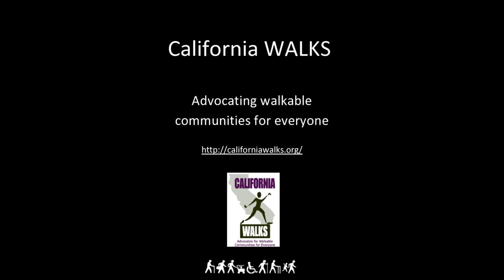Kids in Danger of Getting Hit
Fillmore, CA